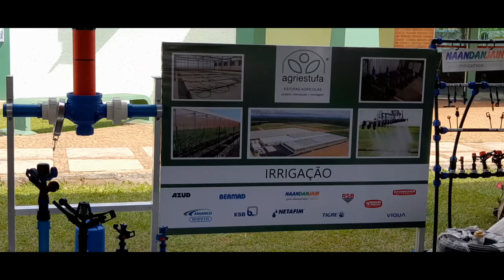2ª FEIRA DO VERDE DE ARTUR NOGUEIRA